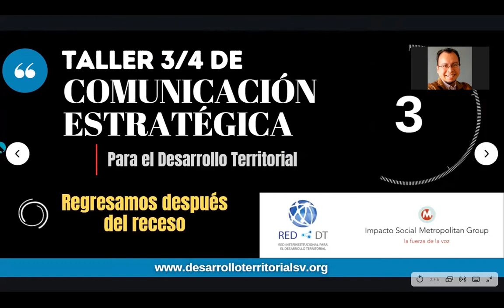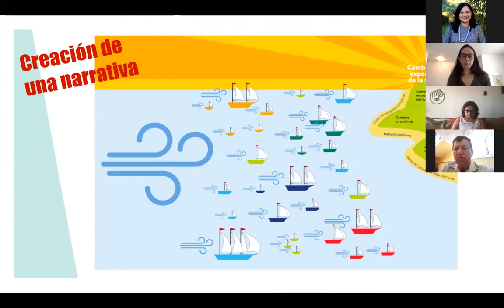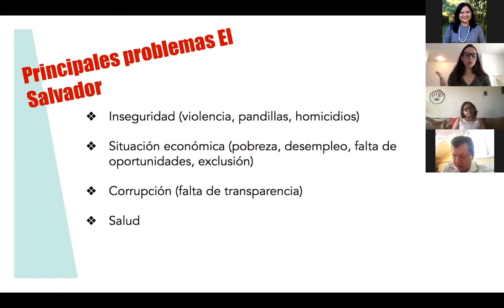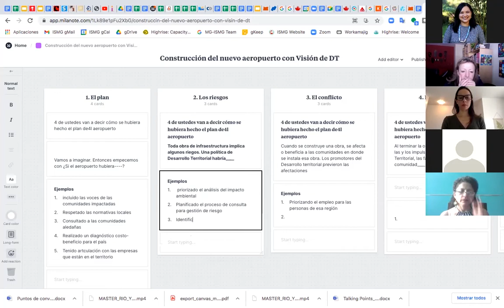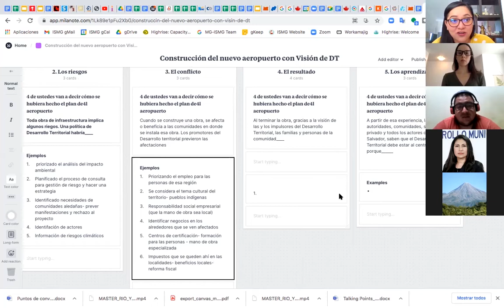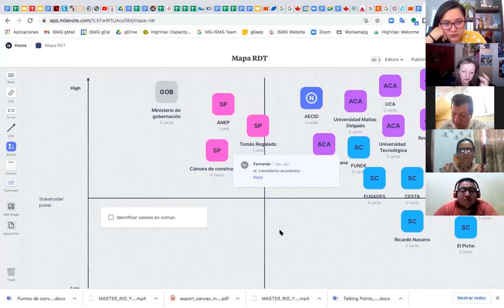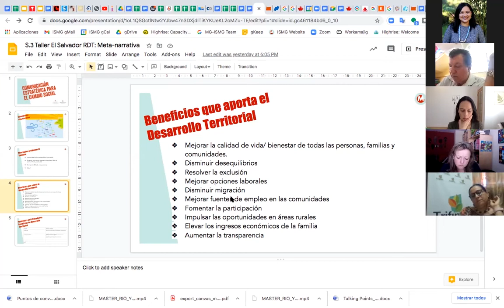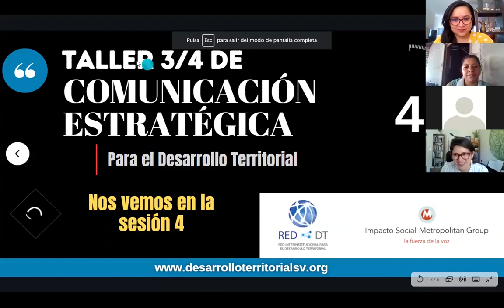Sesión 3 de 4 Comunicación Estratégica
Esta es la grabación de la tercera jornada de capacitación, del curso de Comunicación Estratégica para el Desarrollo Territorial, realizado por la Red para el Desarrollo Territorial (Red DT) e Impacto Social Metropolitan Group de México.